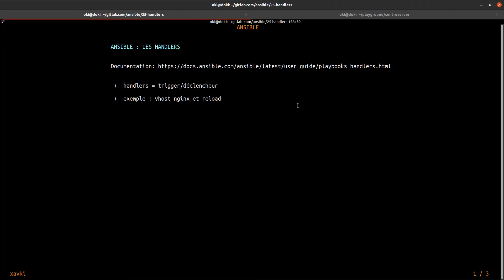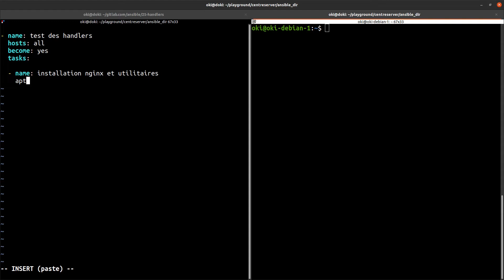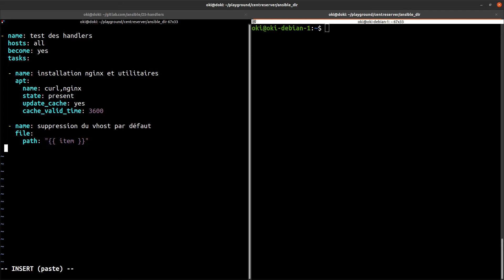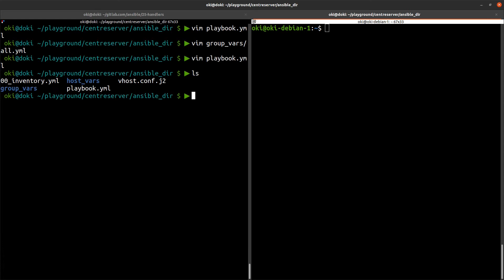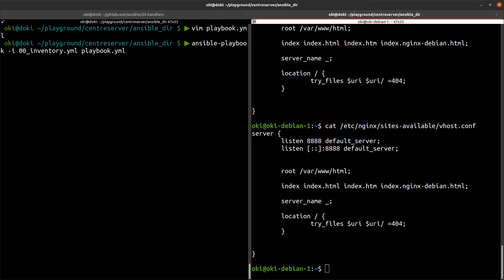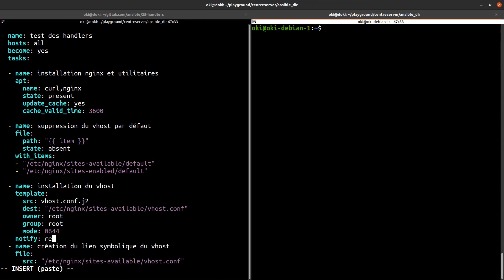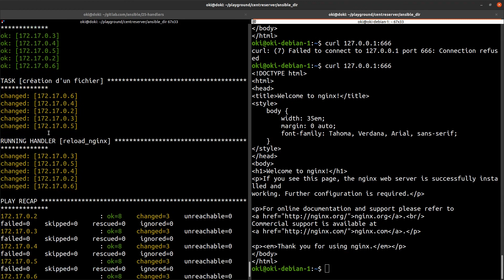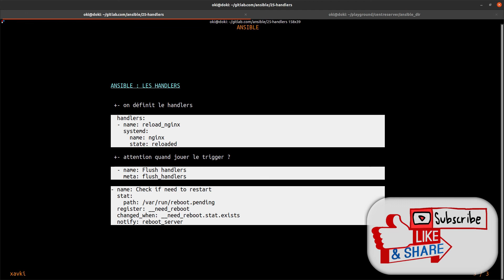ANSIBLE - 25. LES HANDLERS : NOTIFY, DECLENCHEMENT, FLUSH...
Avec ansible, vous pouvez automatiser aussi bien une infrastructure que l'intégrer dans vos pipelines de ci/cd. Cet outil formidable fait partie des pricnipaux outils d'un ingénieur devops. Cette série de tutoriels va vous permettre de débuter avec ansible de manière progressive et pédagogique.

Ce tutoriel explique comment utiliser les handlers ? ces outils permettent de déclencher une action en cascade sur changement de la tâche principale. Par exemple comment reloader nginx avec ansible si un vhost évolue ?

Retrouvez plus de tutorials en français et formation pour devenir devops